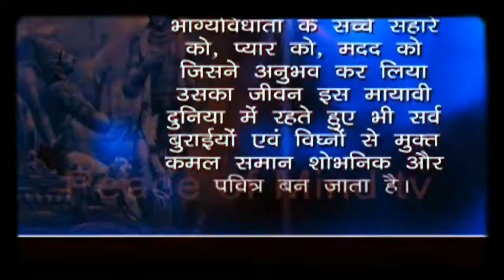Our ALMIGHTY GOD PURE DIVINE RADIATIONS BLESSED FOR WORLD PURITY & DIVINITY FOREVER & FOREVER.